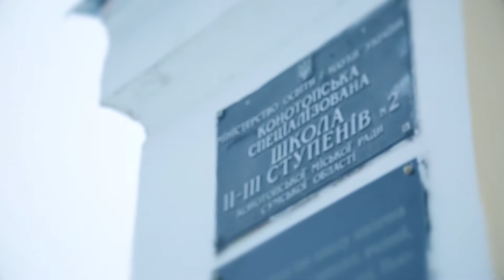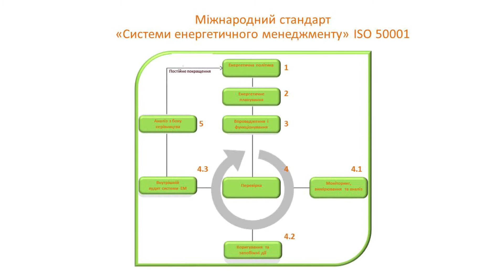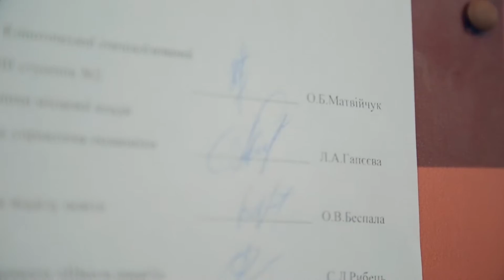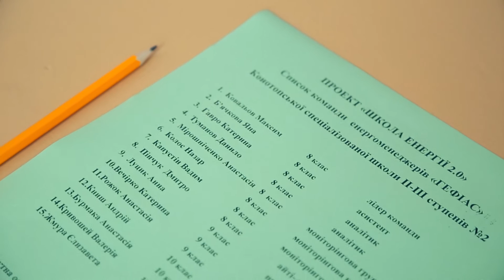Навчальний відеоролик щодо впровадження системи енергоменеджменту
Підготовлений в рамках проекту "Школа Енергії 2.0"